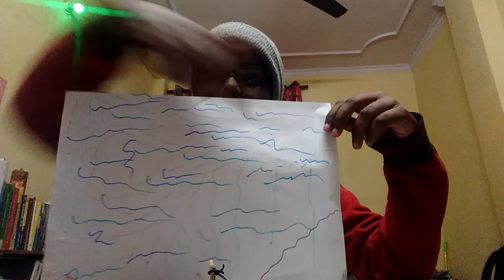How to make a simple and easy 'magnetic boat' (pirate version) made by a student of class VI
a very easy and simple magnetic boat and easy science project made by recycling waste material

material required
1. empty match box
2. some match sticks
3.a pair of magnets
4. small spiral / thread
5. a price of paper

made by -Kritanu Anand  VI D